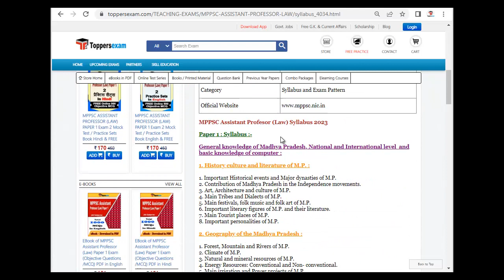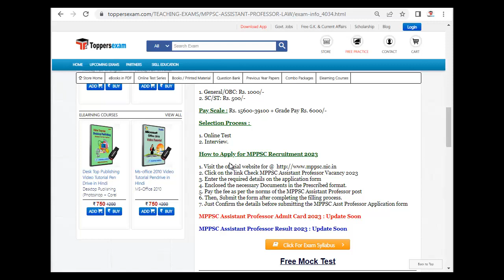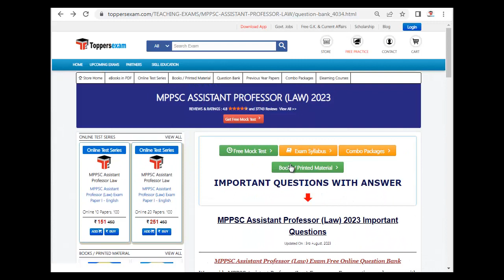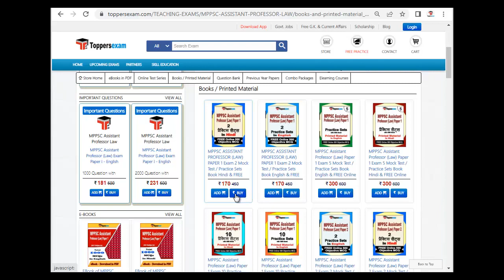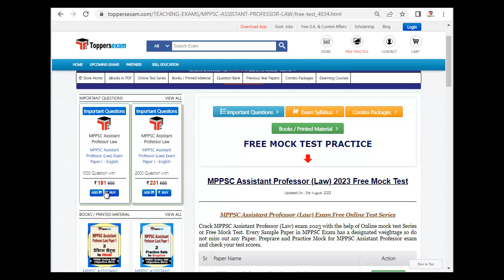MPPSC ASSISTANT PROFESSOR LAW Update Syllabus 2023, Question Bank, Free Mock Test, Exam Date